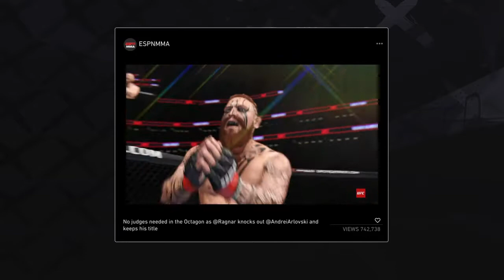EA SPORTS™ UFC® 4 _ CAREER MODE PART 4